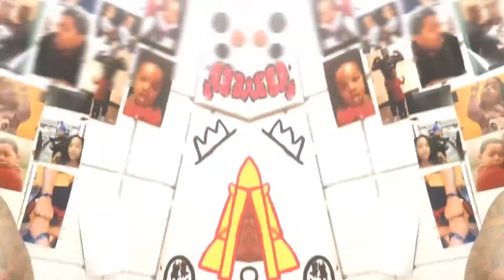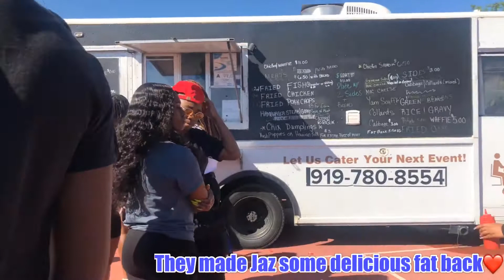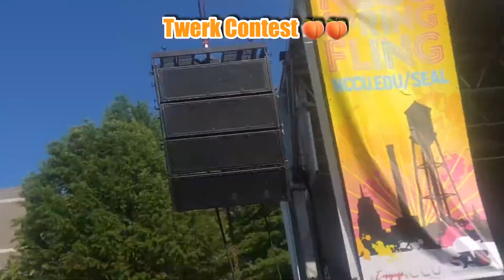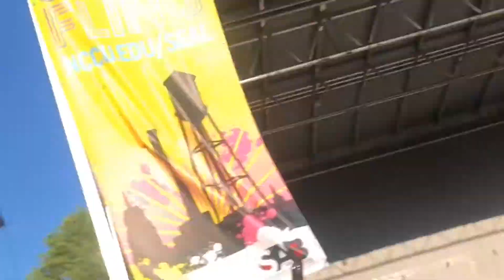HBCU COLLEGE VLOG: TRINA, SUMMERELLA, & KSTYLIS CAME TO MY SCHOOL!!!!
Make sure you all SUBSCRIBEEEE so that you can keep up with when we post.

ADD JAZ ON SNAPCHAT: @Jvzlashaee
ADD CONNOR ON SNAPCHAT: @Reed1755